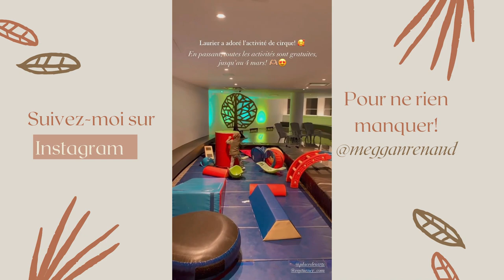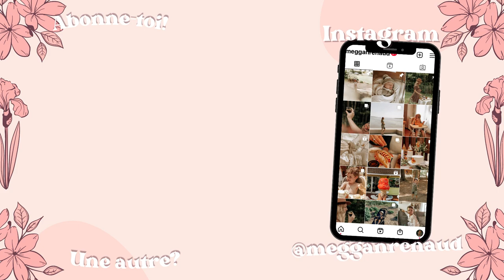Début de l'alimentation pour Rosaire, activités pour la Relâche - Vlog du 1 mars 2023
Coucou tout le monde! Je suis trop contente de vous retrouver aujourd’hui pour un tout nouveau vlog! Je vous jase de la nouvelle collection de Prairie, j’ai une rencontre avec ma mentor, puis on va faire une activité à Montréal avec les enfants!

Bonne écoute xx

Pour deux bougies Prairie Boutique pour 39,99$, utiliser le code promotionnel « BOUGIES40»

MES CODES PROMO :

EVIVE (MEGGANR25) TE DONNE 25$ DE RABAIS, UNE PAILLE EN BAMBOU ET UN SHAKER GRATUITEMENT!   *** Valide sur toutes les commandes!!!

Caméra que j’utilise : Canon EOS M10 et Canon Rebel T7i

Mon nom est Meggan Renaud, je suis créatrice de contenu, maman de deux  magnifiques garçons du nom de Laurier et  Rosaire. Je suis une personne très passionnée par les arts et qui a toujours soif de projets. Parmi mes différents intérêts, on peut y trouver la photographie, l'animation, le jeu et la chanson. J’ai fait de la figuration et j’ai joué dans plusieurs pièces de théâtre et comédies musicales de 2012 à 2018. J'ai commencé à faire des vidéos sur Youtube en 2016, dans le but d’alimenter ma créativité et mon amour pour les arts. En plus de ma chaîne Youtube et mon compte Instagram, j’ai créé un blog à mon nom ainsi qu’un Podcast du nom d’Amène ta bière, afin de partager mon intérêt pour les bières de microbrasserie. À travers mon contenu, je partage différentes thématiques telles que la maternité, la famille, l'alimentation, les voyages, la décoration et le lifestyle en général.

Au plaisir xxx